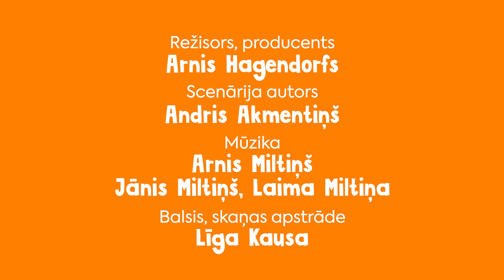"Boliņš un Čirka" 6.sērija "Boliņš iet gulēt"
Animāciju filmu sērijas "Boliņš un Čirka" 6.sērija "Boliņš iet gulēt"
Animācijas filmas izstrādātas ESF projektā Nr.8.3.1.1/16/I/002 Kompetenču pieeja mācību saturā.